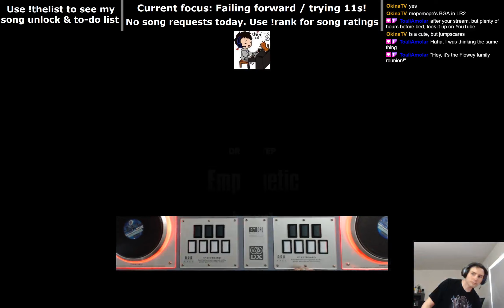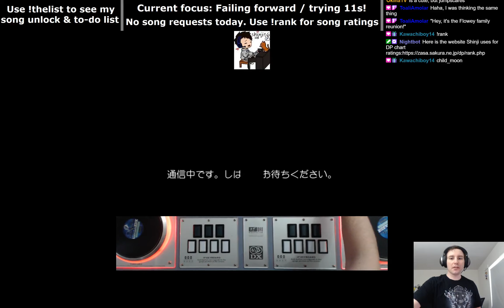20200701 Empathetic DPA A NC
Glad to have this back on the books!

When I'm streaming you can watch and chat with me

If you miss when I'm live, in addition to what's still archived on Twitch, I also upload all my streams with chat overlaid to YouTube! Linked below are playlists of all my IIDX livestreams and all my Pulse Checks, a ~15min daily challenge I do that also serves as a summary of how I'm doing. I'm still getting things perfected (like my overlay, better hand camera frame rate, etc), but for initial efforts I'm pretty happy!